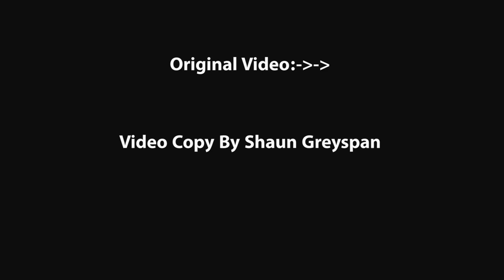Keat Hwa (Private) Malaysia Alor Setar Mannequin Challenge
This is first time mannequin challenge in Keat Hwa High School.We are so happy to have completed such a difficult challenge.

Thank you shaun greyspan to come to our school as a photographer!